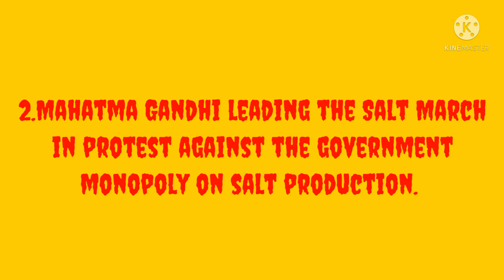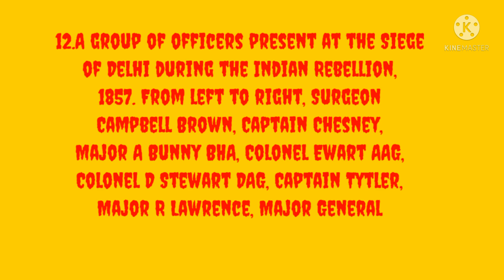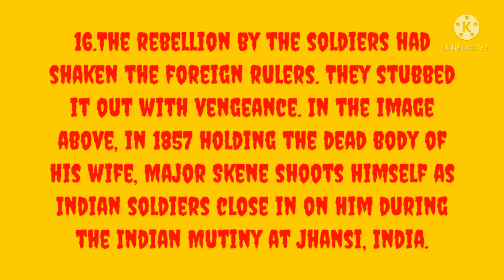"Rare & Amazing" Photos From IndianHistory That You'll Love To See...Part 3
Amazing Photos
From Indian History That
You'll Love To See _ Part 3

1.In 1857, disarmament of the 26th
Indian regiment at Barrackpore during
the Indian Mutiny. Illustration - WHD.

2.Mahatma Gandhi leading the Salt March
in protest against the government
monopoly on salt production.

3.The Congress Party's general strike in
Bombay in protest against the
Constitutional reforms introducedin
April. Cyclists carry placards which
read 'Wreck This Slave Constitution'.

4.Muhammad Ali Jinnah (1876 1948)
leader of the All India Muslim League
and first governor general of Pakistan.

5.Mahatma Gandhi eating at his home,
whilst living in seclusion after his
release from prison by the British
authorities.

6. 2,000 people were killed and over 4,000
injured during rioting in Calcutta (now
Kolkata).

7.Mahatma Gandhi with Lord Listowel,
Secretary of State for Burma, at
Government House, New Delhi. Their
meeting took place shortly after
Gandhi's fast, taken in protest to
violent disturbances in Calcutta (now
Kolkata).

8.Followers of Mahatma Gandhi, in 1922,
burned down a police station at Chauri
Chaura which claimed the lives of 23
Police officers.

9.Life in India for the foreigners was one
long extended summer holiday. King
George V inspects the day's kill after a
tiger hunt in India during his royal
visit to celebrate his accession to the
throne. Original Artwork: From the
'King Emperor's Indian Durbar Tour of
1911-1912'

10.1919: Machine gun section of a Border
Regiment protecting roadworkers froom
attacking tribesmen on the North West
Frontier, India.

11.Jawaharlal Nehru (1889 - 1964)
addresses a crowd from the balcony of
his house in Simla, India.

12.A group of officers present at the Siege
of Delhi during the Indian Rebellion,
1857. From left to right, Surgeon
Campbel Brown, Captain Chesney,
Major A Bunny BHA, Colonel Ewart AAG,
Colonel D Stewart DAG, Captain Tytler,
Major R Lawrence, Major General
Welchman CB, Captain H Hayley BNI,
Captain Gully, Captain Wauchope, B
Arty, Colonel H Norman, Major Maisey
DJA, Major H Vicars, Major 3, Hills VC
Surgeon Scott, Captain K Coghill,
Captain A Lindsay, Captain M Elliott,
Major F Roberts C (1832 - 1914),
Brigadier GeneralI Brind CB, Captain R
Pemberton and Major M Sankey.

13. India has been home to several ancient
civilisations and empires, some dating
back to more than 2,000 BC. Culture and
religions have flourished over the
millennia, and foreign influence has
ebbed and flowed. The image above
shows the repulse of a sortie during
the Siege of Delhi, a conflict of the
Indian Rebellion of 1857. The rebels
advance on a British battery, who repe
them with swords, bayonets and rifles.
A lithograph by E Walker, after a
drawing by Captain GF Atkinson.

14. 1857: British soldiers storming Delhi
during the Indian Mutiny.

15. Subhas Chandra Bose, an Indian
nationalist who fought the British
during the Second World War.

16.The rebellion by the soldiers had
shaken the foreign rulers. They stubbed
it out with vengeance. In the image
above, in 1857 holding the dead body of
his wife, Major Skene shoots himself as
Indian soldiers close in on him during
the Indian Mutiny at Jhansi, India.

17.The 1857 mutiny by Indian soldiers,
then called 'sepoys', led to significant
change in how India was to be
controlled by the British. In this image
from circa 1915, Indian signallers from
the 1st Regiment of Bombay Infantry
keep watch from a hillside lookout post
and relay their sightings to the troops.

18.Sir Stafford Cripps and Pandit Nehru
(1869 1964) in New Delhi. Cripps had
visited India to offer the country
Dominion status.

19.A page from the Illustrated London
News of 14th August 1897 covering the
uprisings against British rule in the
Swat Valley, north-west India (now
Pakistan). Illustrations show the
British army's encampments in the
area, as well as Chakdara Fort and the
bridge over the Swat river (bottom
right) and members of the 45th Sikh
regiment (centre, right).

20.January 29, 1946: The police form a
human barricade during an
unauthorised religious procession
through Bombay (now Mumbai), which
soon turned into a riot. The procession
was also intended to commemorate the
birthday of Indian Nationalist leader
Subhas Chandra Bose, who died the
year before in a plane crash.